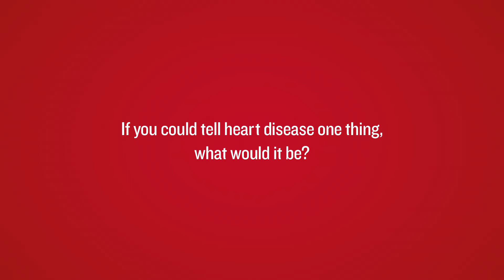Research is Hope, Ross’s Fight - British Heart Foundation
Ross features in our ‘Research is Hope’ film and is a postdoctoral research assistant at the William Harvey Research Institute at Queen Mary University of London.
Researchers like Ross have been working with the BHF for more than 50 years to transform the lives of people living with heart and circulatory conditions through pioneering, life saving research.
But there’s still a lot to be done. Join the fight against heart disease by supporting us today.
Research is hope.